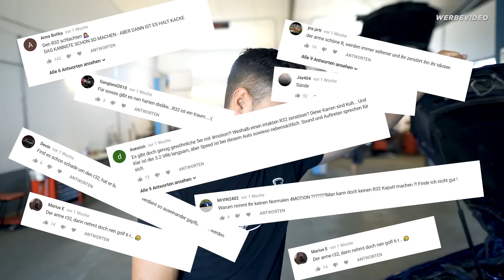Golf GTI R32 Schlachtung | Part 3 by BBM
Heute wird das Herzstück des R32 ausgebaut und die ersten Modifizierungen am Motor beginnen...

Fragen zu Produkten?!

Videoproduktion von TIMMYSSIE